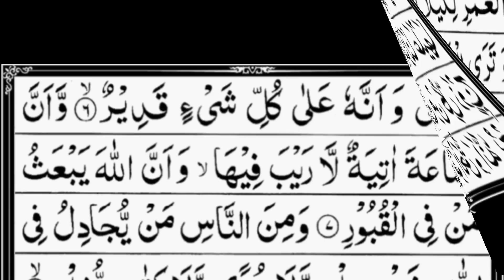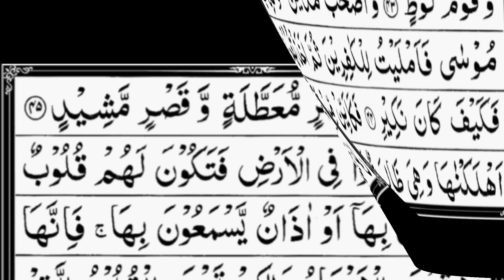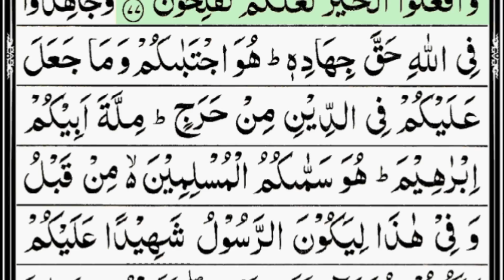Surah Al-Hajj | By Sheikh Abdur-Rahman As-Sudais | Full With Arabic Text (HD) | 22-سورۃالحج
Hadith

(Al-Bukhari)

Sūrat al-Ḥajj (Arabic: سورة الحج‎, "The Pilgrimage, The Hajj") is the 22nd sura of the Qur'an with 78 ayat.

Verses [Quran 2:62], [Quran 5:69] and [Quran 22:17] address the Jews, Christians and Sabians. According to the Shafi'is and Hanbalis, this is the only surah to have two prostrations of recitation, however the Hanafis and Malikis do not recognise the second apparent sajda.[citation needed]